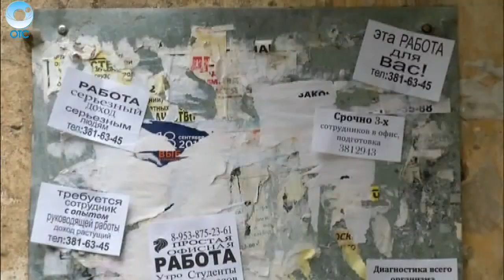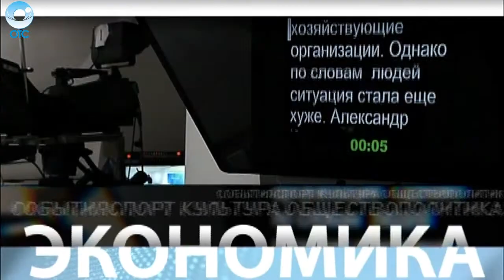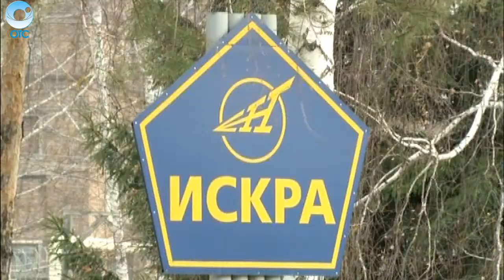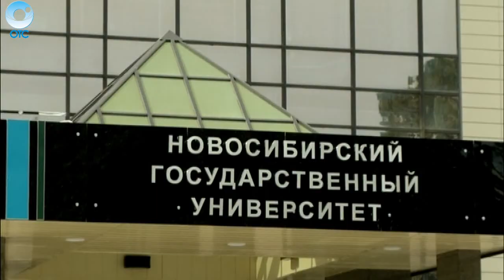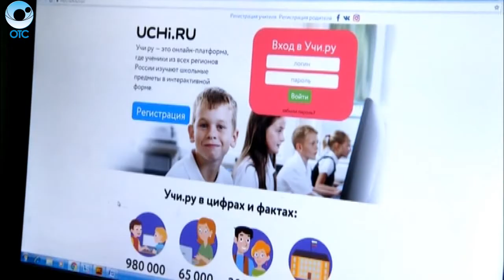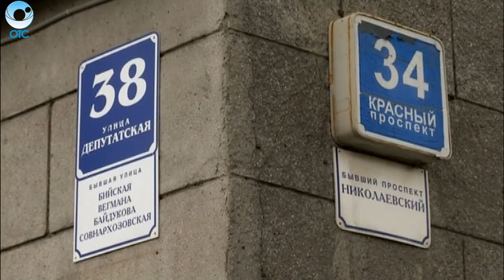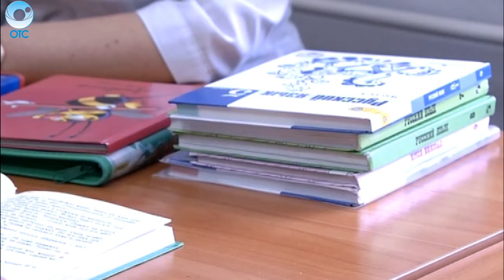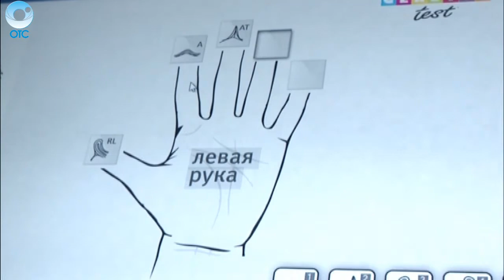НОВОСТИ УТРА: 23 сентября 2016